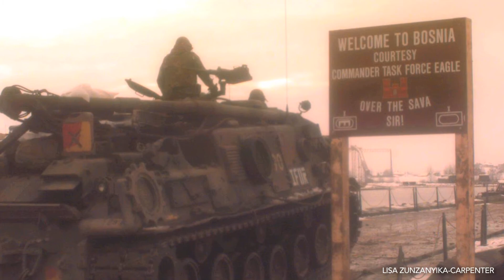Reachback Capability: Saving Cultural Infrastructure (Part 2 of 6)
Robert Swithers, ALB '13, explains 'reachback,' the technique in the armed forces that allows inexperienced operators in the field to reach back to experts based in the United States for consultation on complicated or unusual missions.

In Swithers' case, he connected with the US Army Engineer Research and Development Center (ERDC) in Vicksburg, Mississippi when he was faced with the challenging task of replacing a bridge over the Sava River in the Balkans that had been destroyed in air strikes. The river was in the midst of a 100-year flood, which made it wider than allowed by standard template bridge designs. Swithers worked with ERDC to develop and build a float bridge across the river.

In this six-part video series, hear from the retired US Army major about his experience preserving cultural sites and critical infrastructure in conflict zones, from the Balkans to Baghdad.